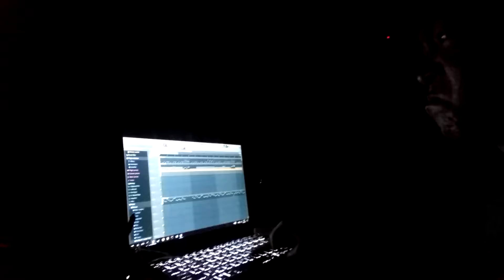My breakdown calls me at the middle of the night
ideas pop up and be like 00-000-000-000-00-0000